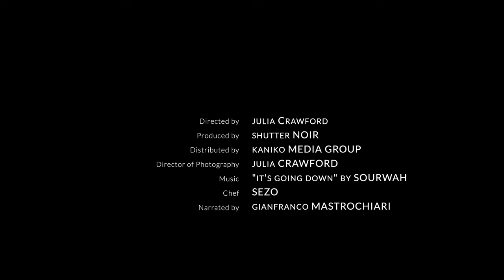Tortelli di Zucca Mantovani - Ravioli DOLCI SALATI AGRI AMARI UMAMI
I tortelli di zucca mantovani sono un primo piatto che stimola i 5 GUSTI FONDAMENTALI. Un piatto che provoca assuefazione. Gustosissimo raviolo ripieno dal gusto predominante dolce servito con burro e salvia.

★ PIATTO il canale dove il CIBO è il SOLO PROTAGONISTA
Clicca sulla campanella 🔔  per ricevere le notifiche quando pubblichiamo una nuova ricetta.❤️

In questa video ricetta di PIATTO™, ti presentiamo:

Tortelli di Zucca Mantovani - Ravioli Ripieni

Un piatto molto particolare in quanto bilancia ingredienti che stimolano tutti e cinque i gusti fondamentali. Si tratta di una ricetta che riesce nell' impresa ardua di trovare un equilibrio tra il dolce ed il salato, il dolce e l'agro ed il dolce e l'amaro...Unendo infine il quinto gusto: l'umami; il quale eleverà il piatto ad un altro livello.
Prova questa ricetta e rimarrai stupito!

Impara come fare la pasta all'uovo per i ravioli o tortelli e molte altre creazioni come tagliatelle, fettuccine, pasta sfoglia etc...
Impara come creare ravioli o tortelli come un pro.

INGREDIENTI PER 10
zucca delica o mantovana: 2 kg (1 kg pulita)
amaretti: 160 g
mostarda mantovana: 200 g
grana padano: 180 g
burro: 80 g
noce moscata: q.b.
sale: q.b.
pepe: q.b.
pane grattugiato: opzionale per aumentare la densità in caso di composto troppo liquido

uova: 6
farina 00: 600 g (Caputo gnocchi)
sale: un pizzico

burro: 80 g
grana padano: 40 g (grattuggiato)
salvia: 4-6 foglie

Ricetta mostarda mantovana
Ingredienti:
2 kg di mele,
400 g di zucchero
6 gocce di sciroppo (miele e vino bianco) alla senape
Procedimento:
Sbucciare e affettare le mele, lasciarle in infusione per quarantotto ore con lo zucchero. Fare bollire per quindici minuti il composto ottenuto, friggere il tutto ancora caldo in una padella di ferro, lasciare raffreddare e aggiungere la senape. Porre il tutto in vasetti di vetro sigillati.

INDICE
0:00 intro
0:30 ingredienti
3:10 la pasta all'uovo
4:04 tortelli
6:35 tortelli o ravioli?
7:51 la cottura

PRODOTTI UTILIZZATI IN QUESTO VIDEO
► Rullo Tagliapasta Multifunzionale
► Piano da Lavoro in Acciaio
► Farina Caputo Pasta Fresca e Gnocchi

RACCOMANDATI
► Bosch HBG675BS1 Forno elettrico
► KITCHENAID HEAVY DUTY

CREDITI
PIATTO  - Qualità a tavola! 🍽  😋

⭐️  Ricette testate, riproducibili e chiare! ⭐️  Con PIATTO™ non  sbaglierai mai!

PIATTO™ porta a tavola le migliori ricette della tradizione italiana nonché i più rinomati classici delle varie cucine internazionali in un innovativo formato semplice e piacevole da seguire.

Siamo autorizzati da Apple, Inc. e da Artlist per l’uso della musica/SFX usati in questo video.